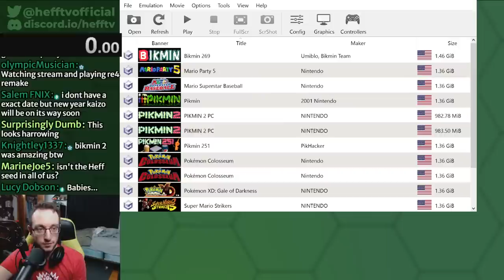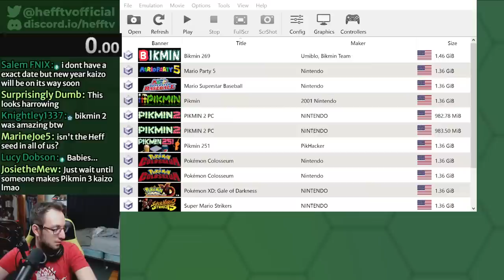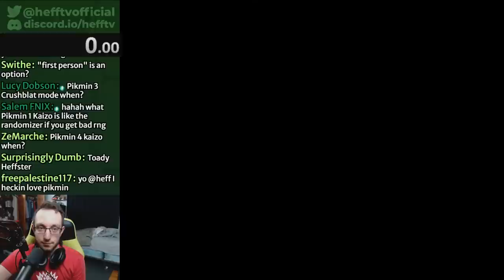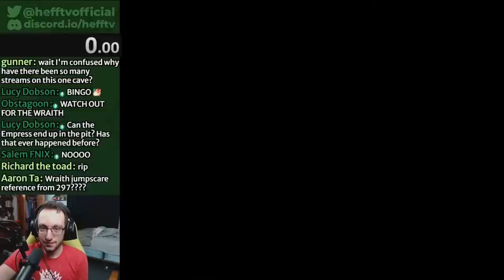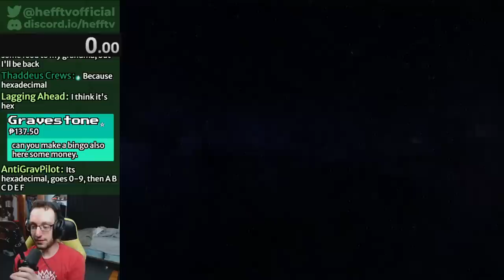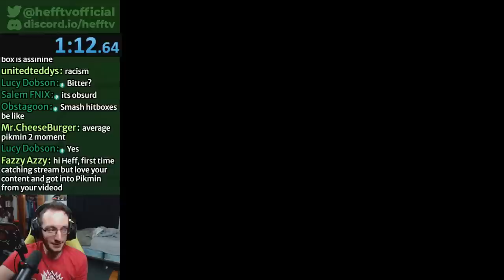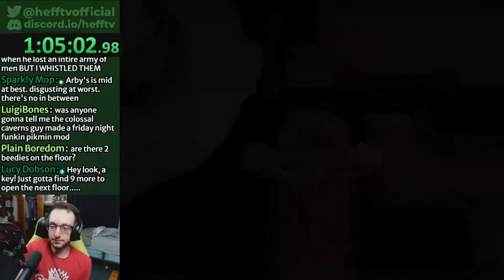Pikmin 2 Colossal Caverns & Chill (CC#4)